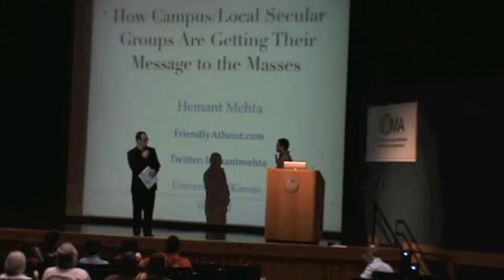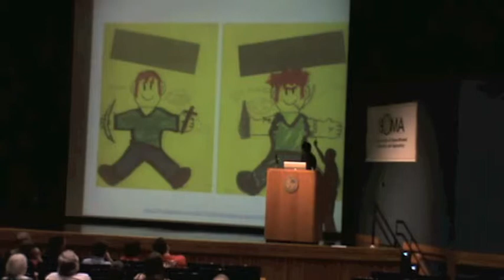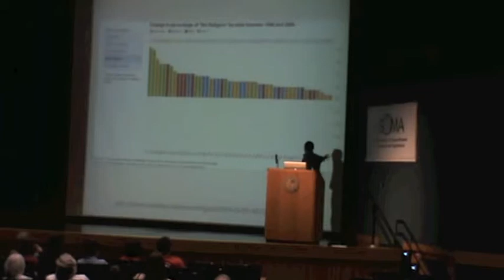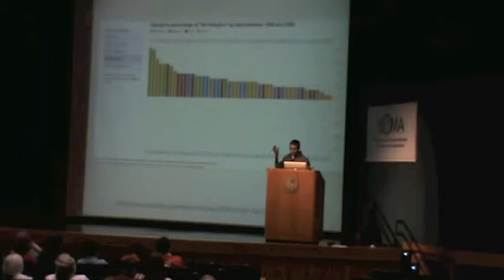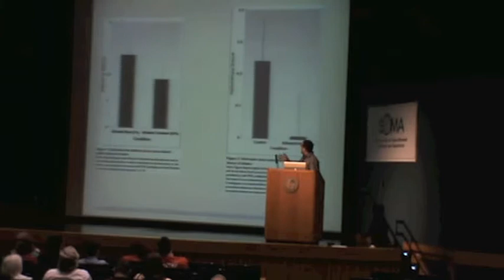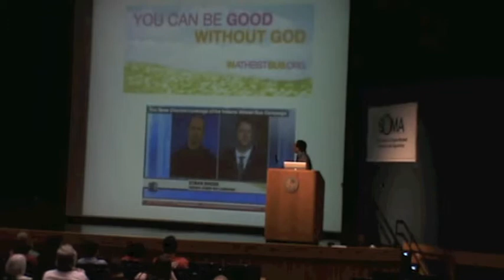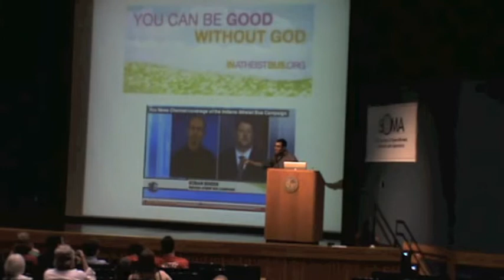Hemant Mehta (1 of 4) - What Secular Student Groups are Doing Right @ ReasonFest 2011